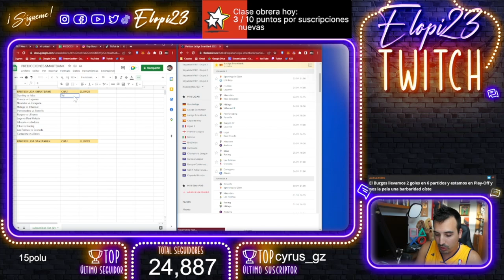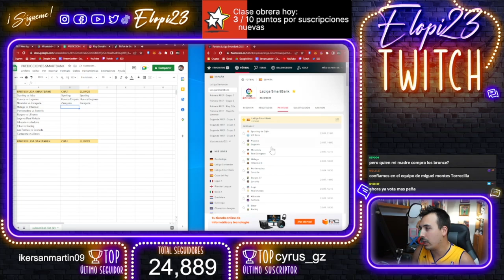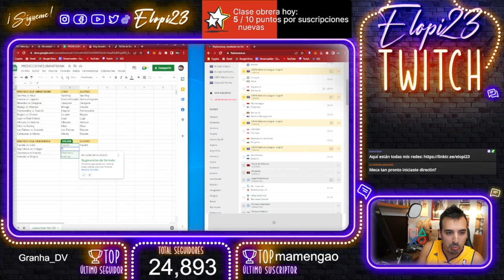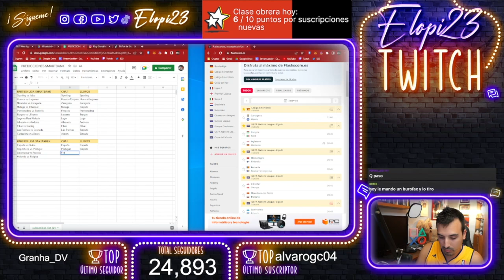PREDICCIÓN JORNADA 7 LIGA SMARTBANK & SELECCIONES *re-subido*